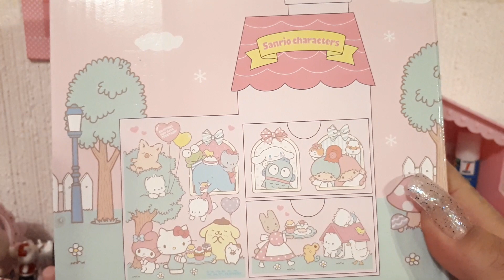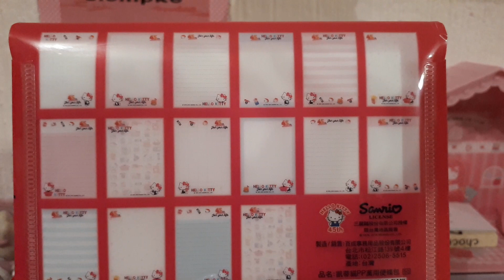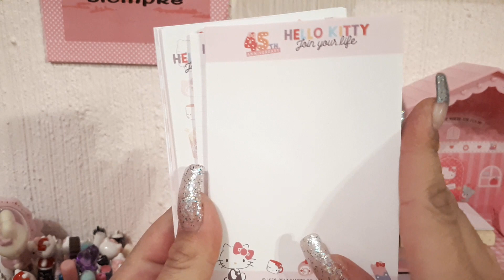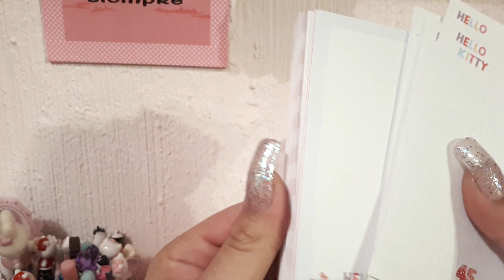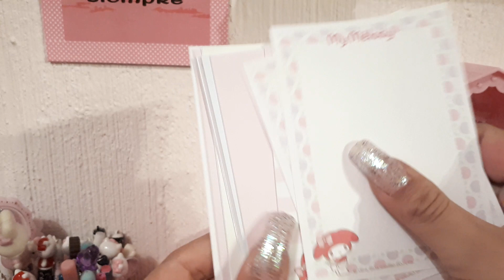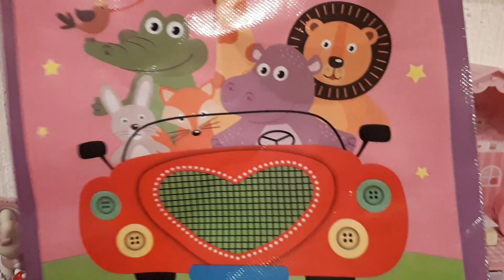HAUL HELLO KITTY KITTYEXPOAZCAPOTZALCO 2019